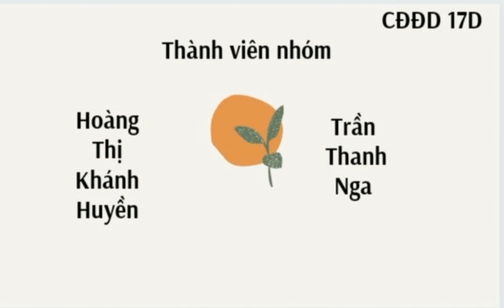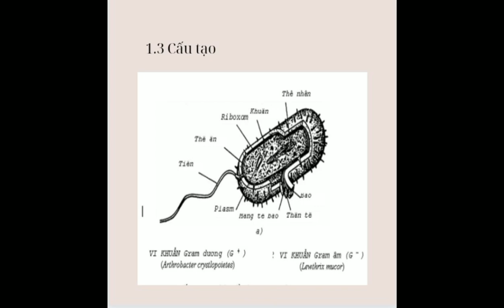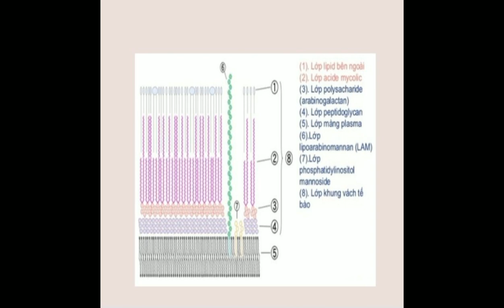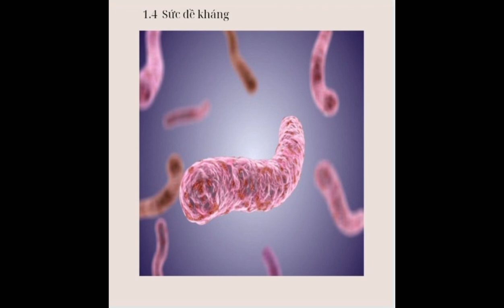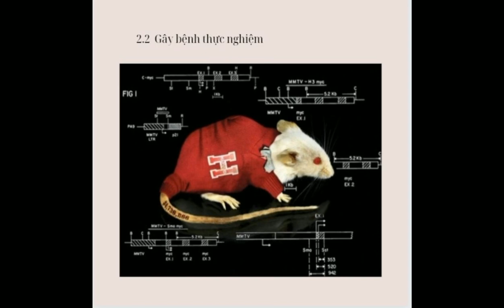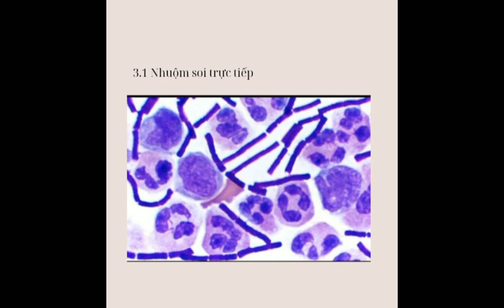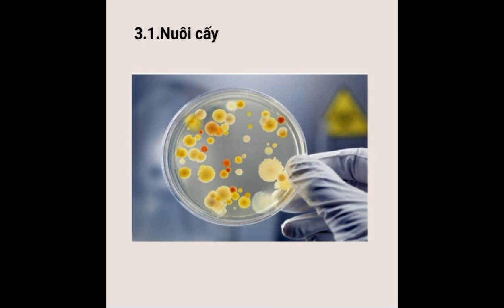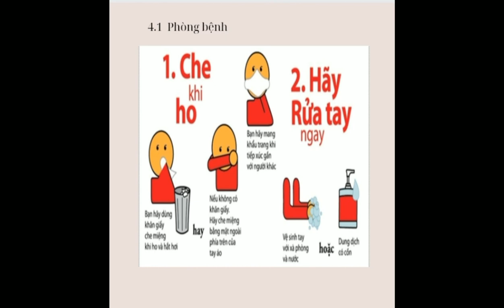1HDQU9BI7 AUAS1T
17D TRẦN THANH NGA VÀ HOÀNG THỊ KHÁNH HUYỀN
Bên